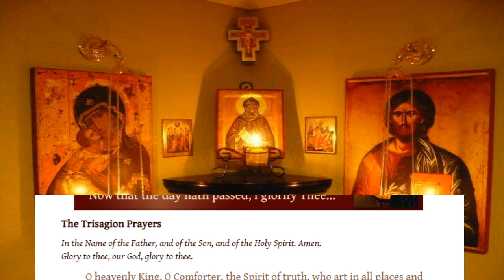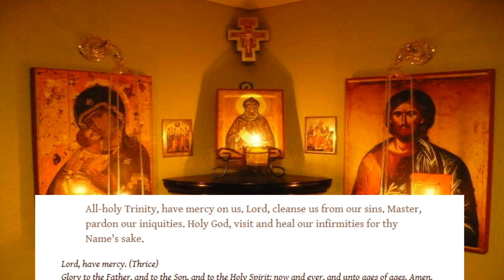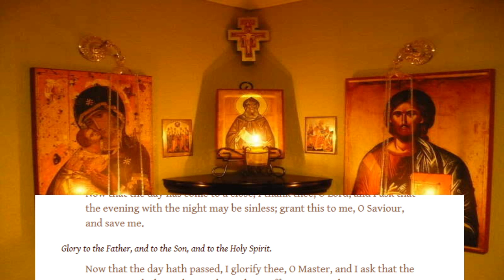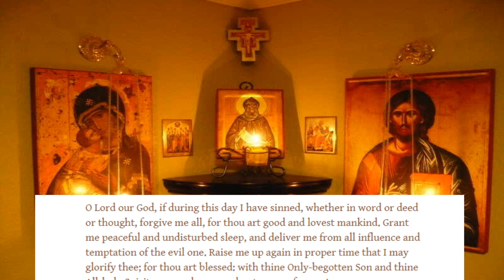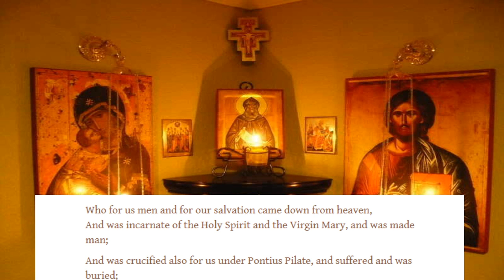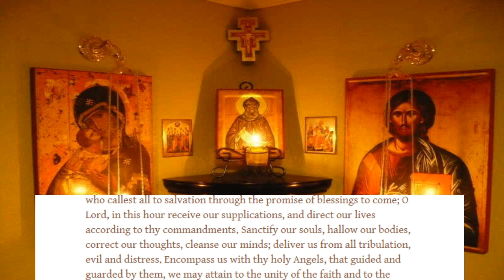On Passing Judgement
Tonight St Paul gives us some more practical advice.  This time on passing judgement on how one practices their faith.  Our text is taken from Romans 14:1-12.